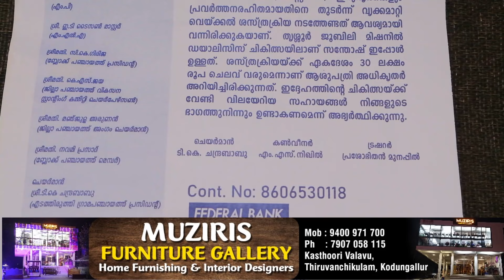വൃക്ക മാറ്റിവെയ്ക്കൽ ശസ്ത്രക്രിയക്കായി ഗൃഹനാഥൻ ചികിത്സാ സഹായം തേടുന്നു.